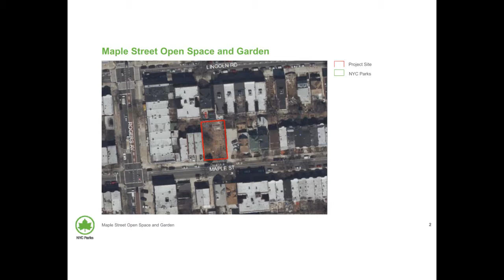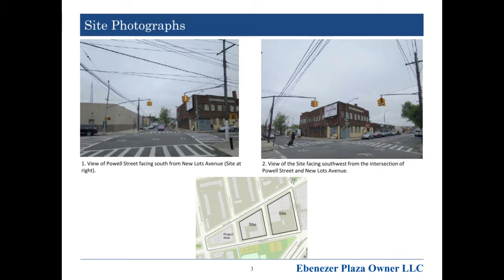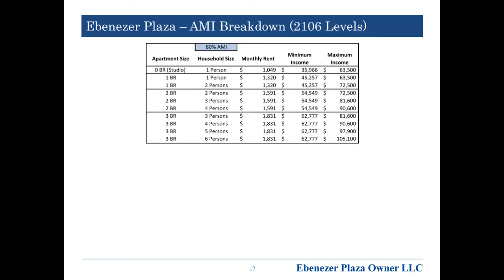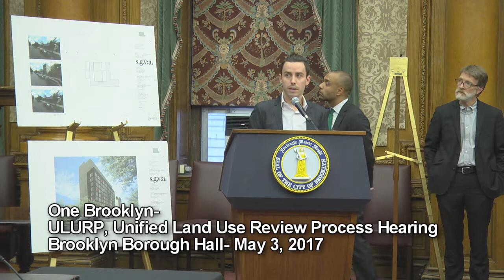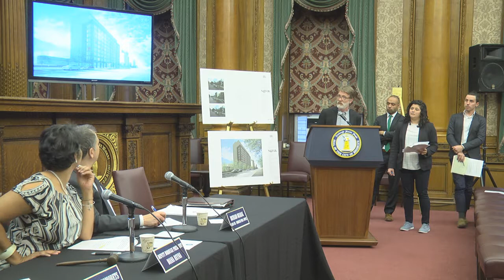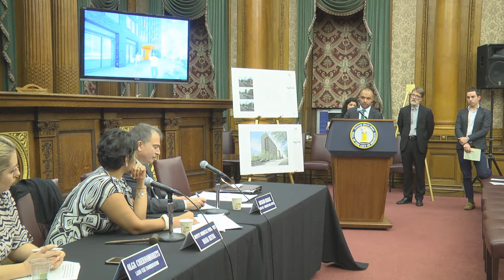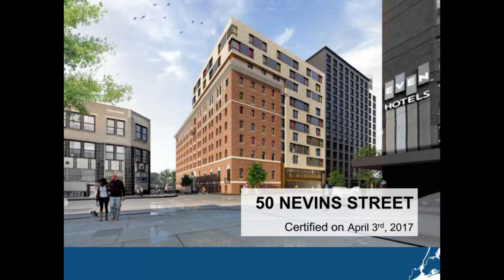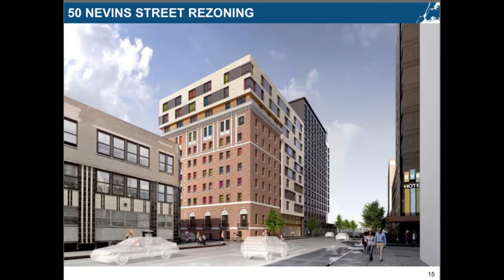One Brooklyn-- Uniform Land Use Process Hearing, ULURP Hearing, May 3, 2017